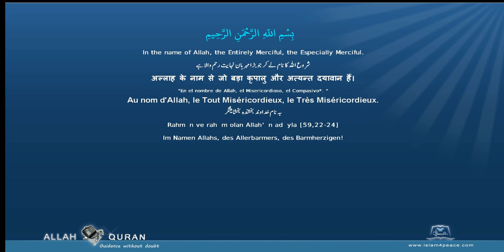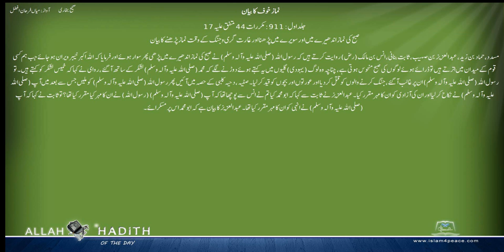Sahih Bukhari Urdu صحیح بخاری اردو 012 نماز خوف کا بیان